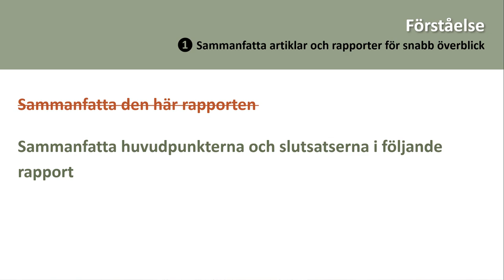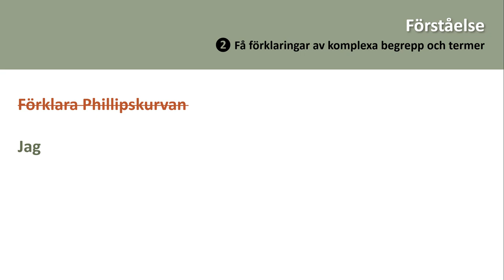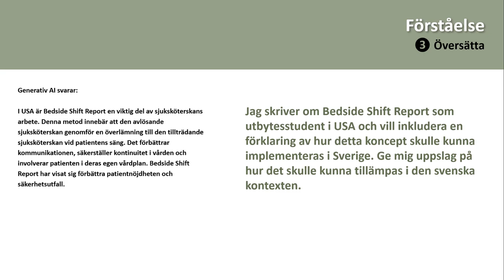AI för ökad förståelse i akademiskt arbete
Lärresurs om generativ AI av Dan Wirdefalk, Högskolan Kristianstad.